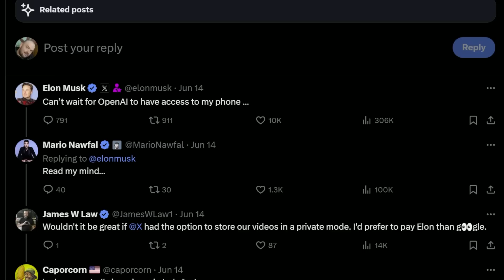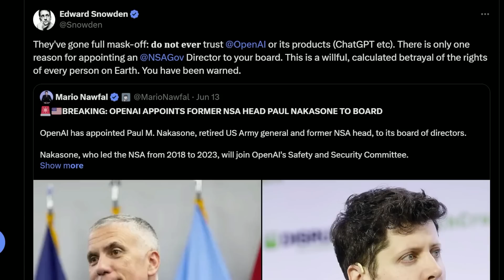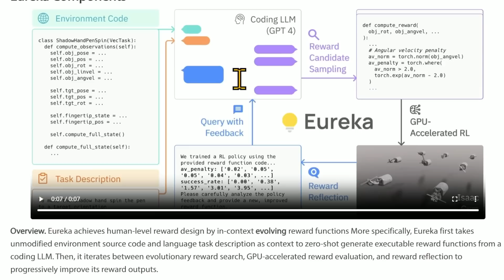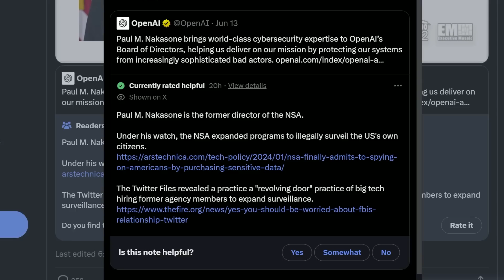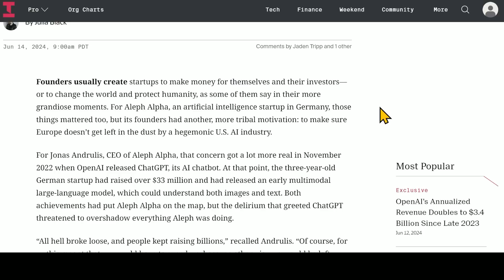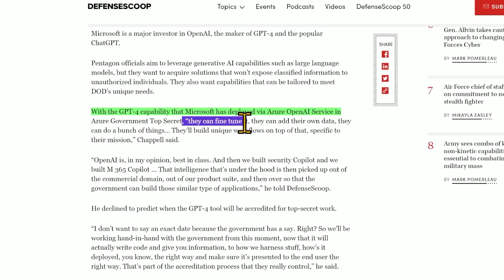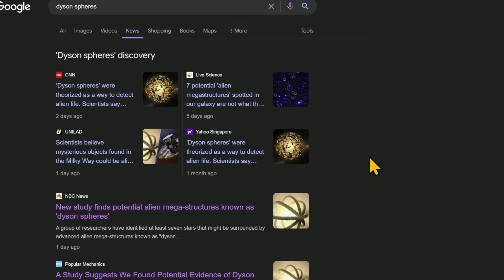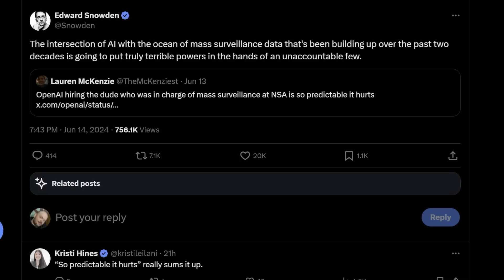OpenAI STUNNING plot twist! NSA Director joins board, GPT 4 Military Use and Potential IPO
What do you think about the NSA board member?

Exclusive: OpenAI CEO Sam Altman has privately said the company could become a benefit corporation akin to rivals Anthropic and xAI.

With Microsoft deploying air gapped GPT-4 to the Pentagon & OpenAI allowing military use I wonder if a Project Maven moment is coming?

How the World Plans to Stop American AI Domination

Eureka: Human-Level Reward Design via Coding Large Language Models

Alien 'Dyson sphere' megastructures could surround at least 7 stars in our galaxy, new studies suggest